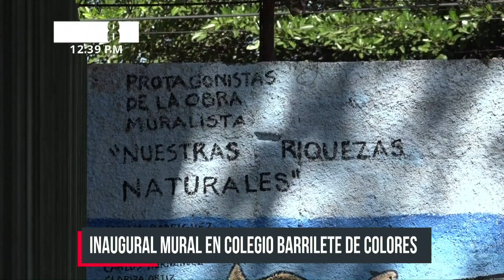Niñez nicaragüense realiza mural para crear conciencia del cuido de la naturaleza - Nicaragua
La Asociación Cipaltonal y el Centro Educativo «Barrilete de Colores», la mañana de este jueves, realizaron la inauguración y presentación del Mural Ecológico «NUESTRAS RIQUEZAS NATURALES». Una obra artística de 2 m. de alto x 20 metros largo, protagonizada por alumnos y profesoras del Centro de estudio.

El mural tiene el objetivo de educar en las presentes y nuevas generación la importancia de promover conservar y proteger nuestros recursos naturales.

«Como pueden ver hay cuatro grupos, las especies del mar, los reptiles, los mamiferos y las aves. Fue algo precioso porque fue una experiencia nueva, esperemos que esto sirva para las nuevas generaciones al ver estos mensajes en la pared»; dijo Walter Osejo.

«Son dos objetivos, uno que aprendar amar el arte y dos que aprendan amar la naturaleza, y la idea tambien es adornar un poco la escuela ahora que estamos entrando al treinta aniversario y queremos una escuela mas verde y mas representativa de la naturaleza tan rica que hay en este pais»; expreso Nicolette Gionealla de la Asociacion Cipaltonal.

El evento conto con la presencia de la Directora Miss Teen Nicaragua, Xiomara Blandino, quién hizo el llamado a la preservacion y cuido de nuestros recursos naturales.

«Es un proyecto que te permite crecer y tomar conciencia de la importancia de los recursos naturales sobre todo para los niños y niñas de Nicaragua; para que puedan compartir ese mensaje que tuvieran interiorizando para venir a pintar o a dar un pincelaso que se queda en esta pared como un mensaje»; dijo Xiomara Blandino directora de Miss Teen.

Esta obra fue pintado por 13 estudiantes y 8 maestras del Centro Educativo Barriletes de Colores de Managua, quienes al finar recibieron diplomas por plasmar este lindo mensaje.

Con la divulgación de este mural tambien se pretende estimular a otros centros de estudio del pais a que reediten esta iniciativa.